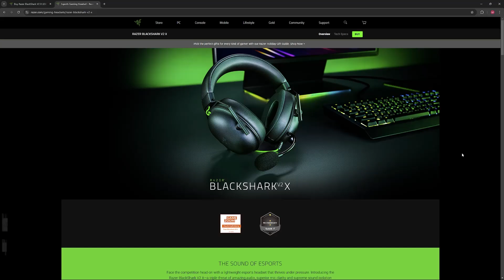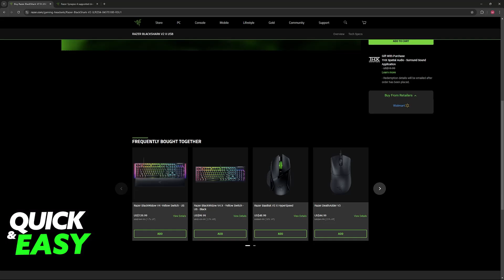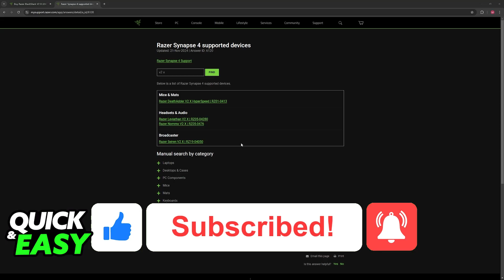How To Connect Razer Blackshark V2 X to Synapse? (2025)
I will solve your doubts about how to connect razer blackshark v2 x to synapse, and whether or not it is possible to do this.

I hope I have helped you with the video!